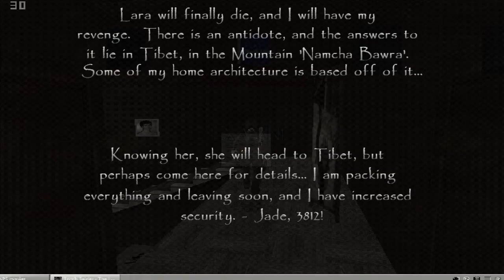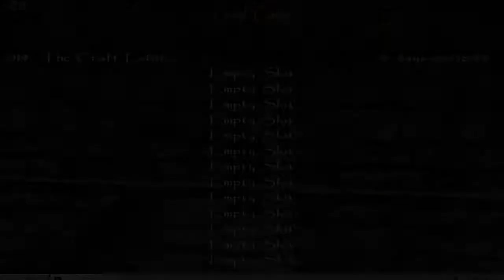Tomb Raider Level Editor (Let's Play) | The Croft Curse (Ep.6)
Au moins ... On avance ^w^